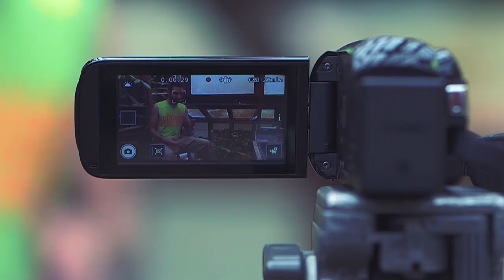Alien Invasion: Day 00 (Praxis Prepper Video Diary)